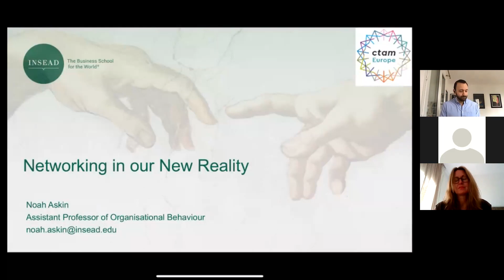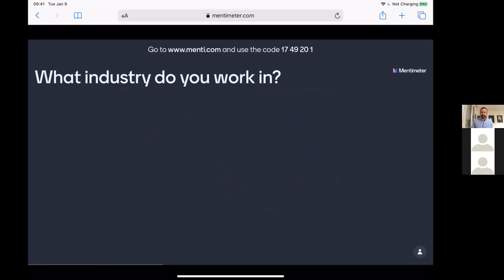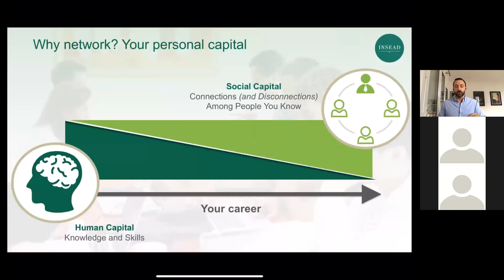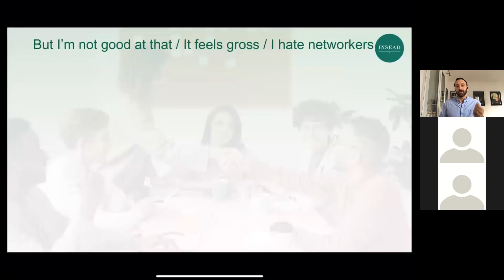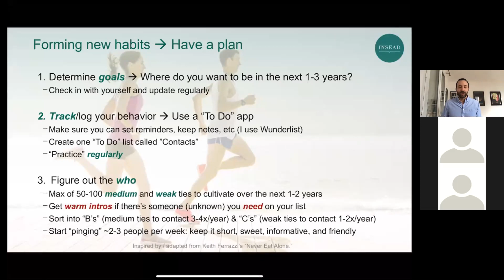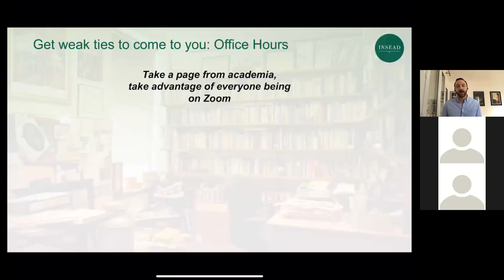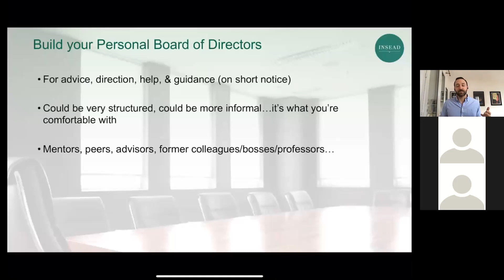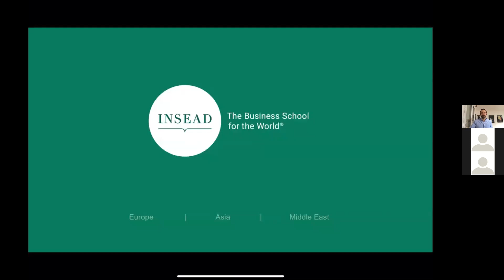CTAM Europe and INSEAD webinar. Networking in the New Reality . Covid-19 networking virtually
How do you identify opportunities to network given the current social context? Learn to flip networking on its head by changing the perspective of building connections from outreach to making yourself more open and available to others. Join CTAM Europe & INSEAD Masterclass on September 3rd to learn all about "Networking in our New Reality" with Noah Askin, Assistant Professor of Organisational Behaviour at INSEAD

INSEAD's Noah Askin and AMC Networks International's Louise Cottrell will share more information about the CTAM Europe annual Executive Management Programme which is held annually @ INSEAD Business school, France.